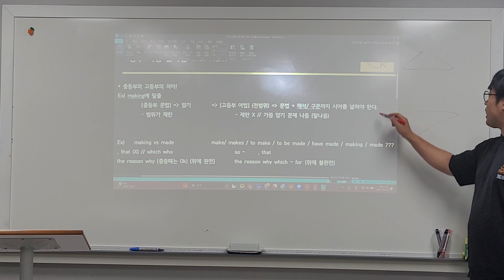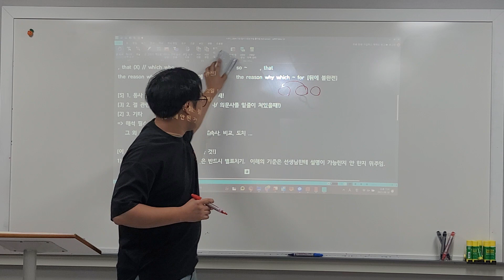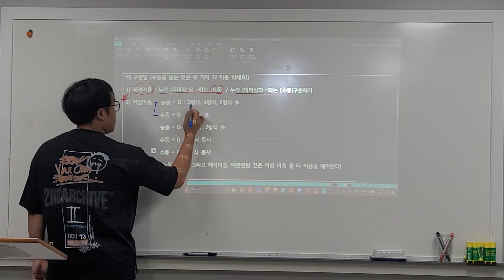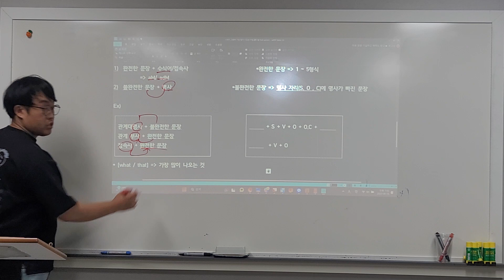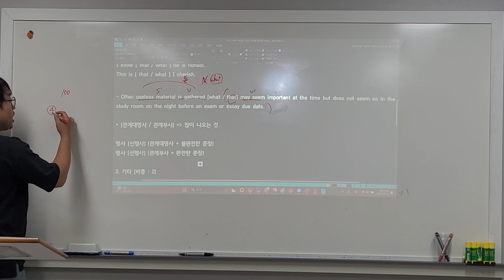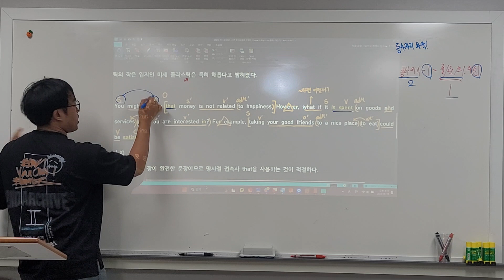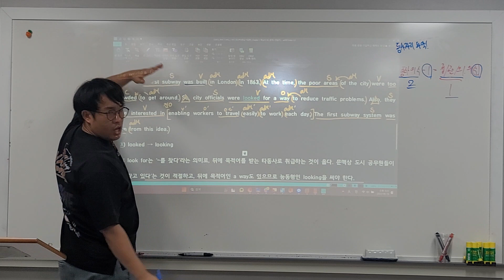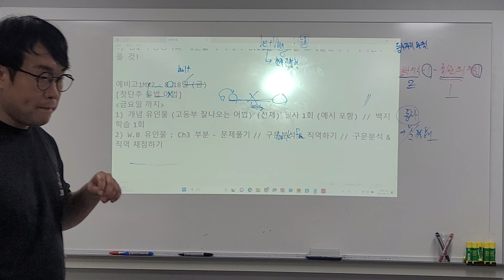23_08_18_예비고1MX2_어법_시우T